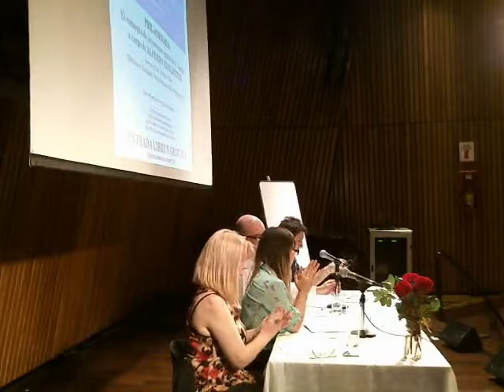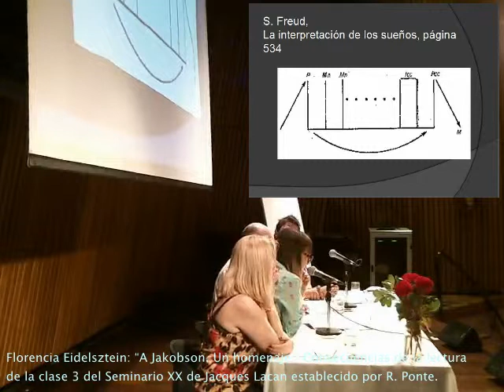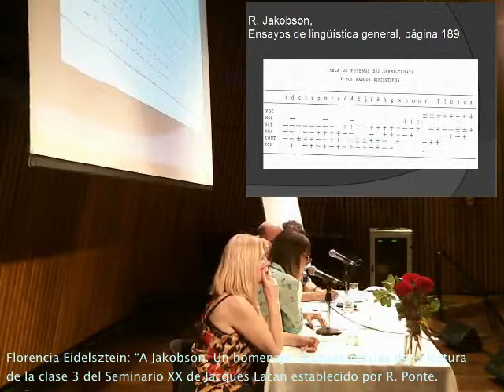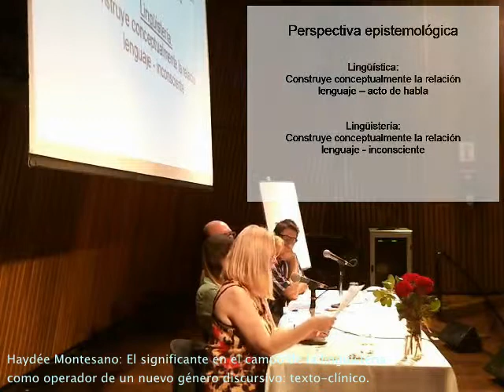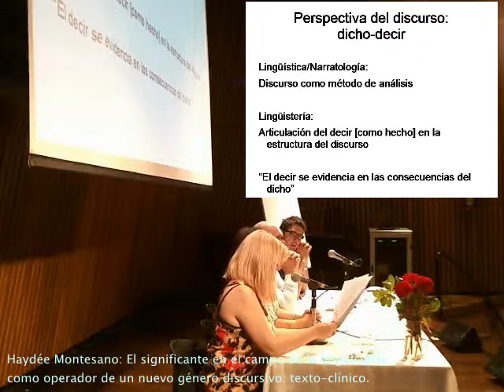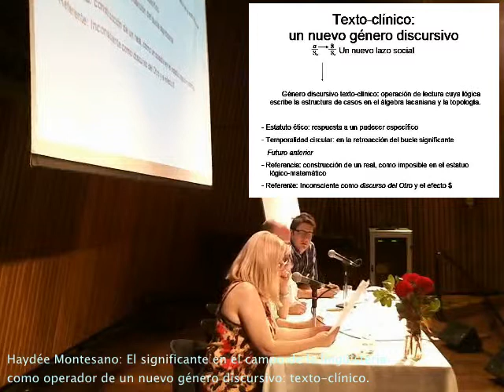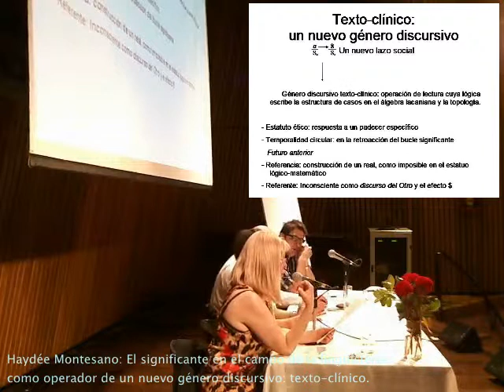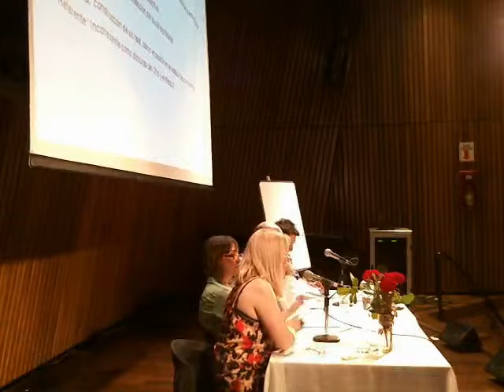Jornadas Apertura 2014 - Segunda mesa de expositores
Quintas Jornadas Científicas Anuales Apertura realizadas en el mes de Diciembre de 2014 en la Biblioteca Nacional de Buenos Aires

Segunda mesa de expositores

1) Claudio Pascucci: Los tres registros: la consistencia en la interrelación.
2) Florencia Eidelsztein: “A Jakobson. Un homenaje.” Consecuencias de la lectura de la clase 3 del Seminario XX de Jacques Lacan establecido por R. Ponte.
3) Haydée Montesano: El significante en el campo de la lingüistería como operador de un nuevo género discursivo: texto-clínico.
Coordina: Adrián Barrera.